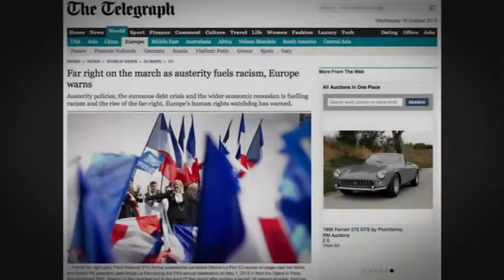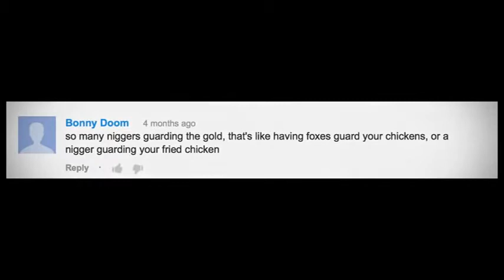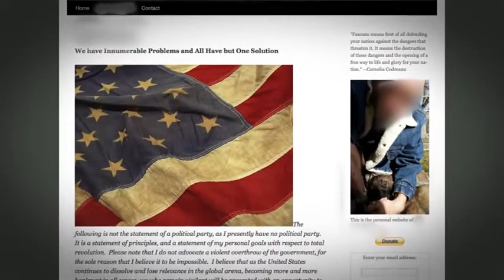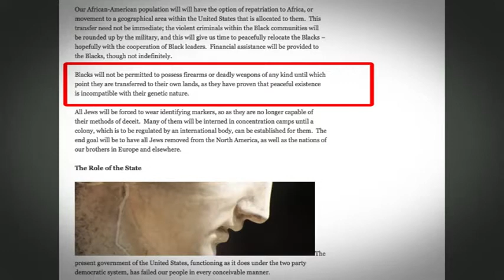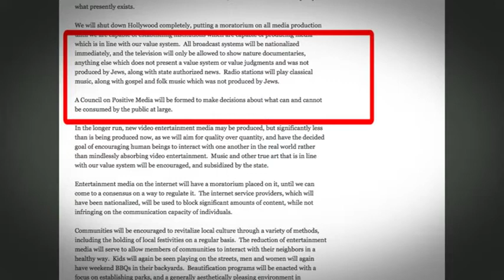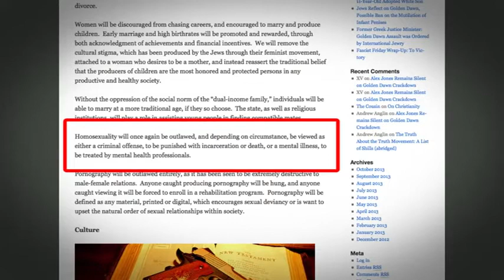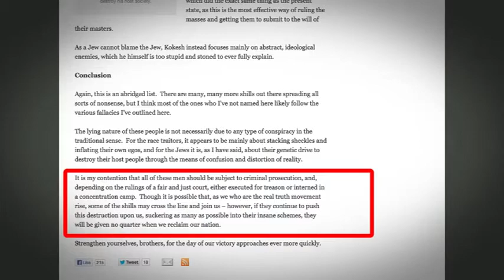Economic Collapse & The Rise of Fascist & Racist Elements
Economic Collapse & The Rise of Fascist & Racist Elements by StormCloudsGathering.